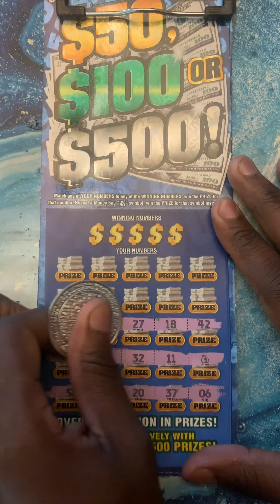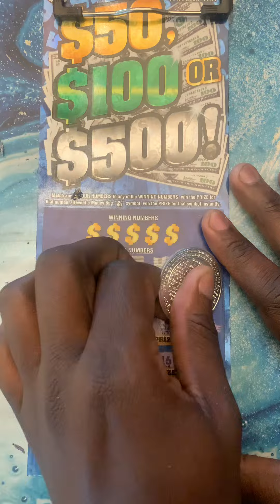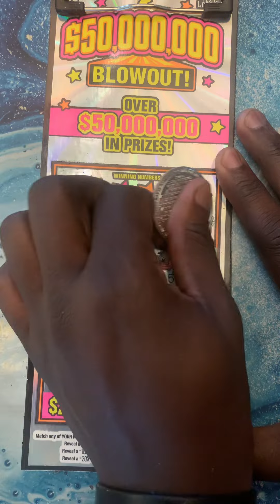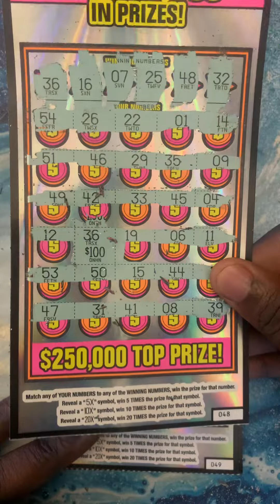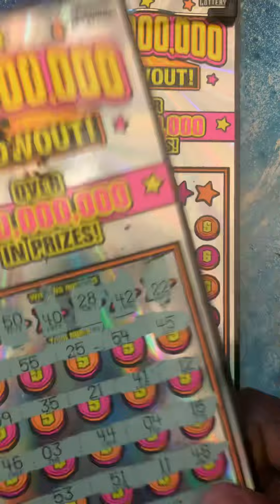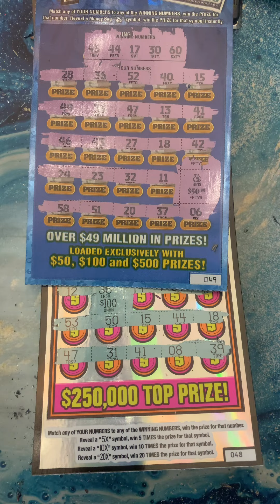CASH BLOWOUT BIG ZEROS 👀🍀🍀🍀HUGE PROFIT SESSION 💵💵💵💰💰💰